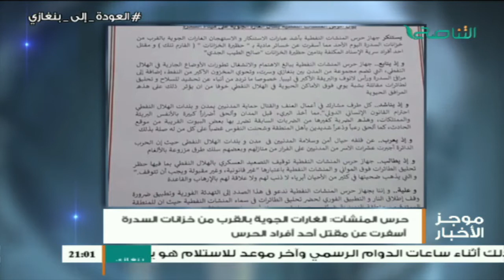موجز أخبار الساعة 9:00 مساءً | 13 - 03 - 2017